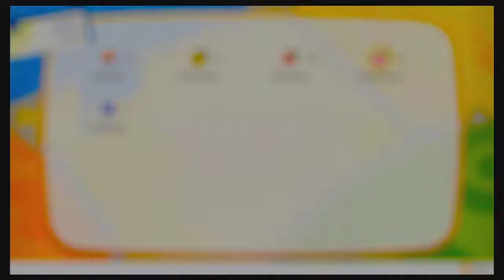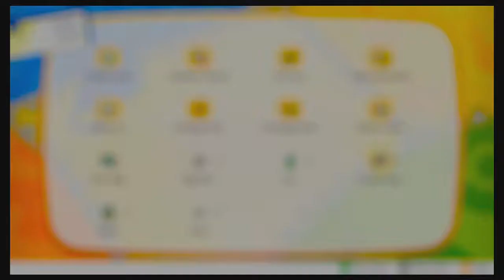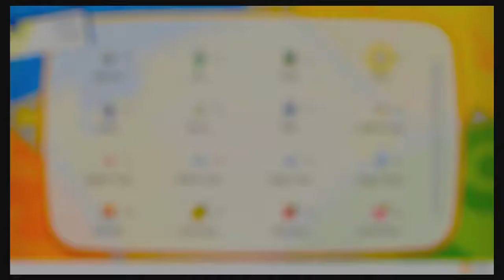Annen Plays Let's Go Eevee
I had to play it for myself.
This makes me more curious and excited for what the next maybe.